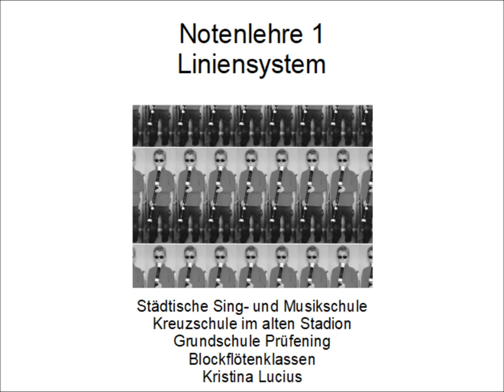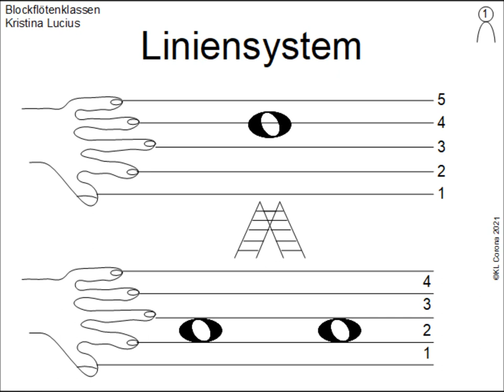Notenlehre 1 Liniensystem